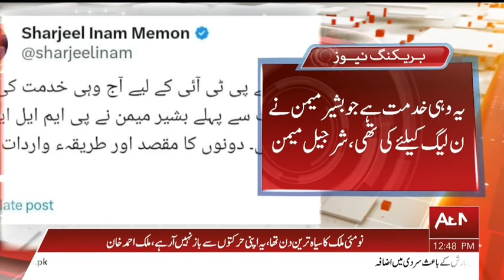Sharjeel Memon's criticism of former Rawalpindi Commissioner Liaquat Chhata || Breaking News